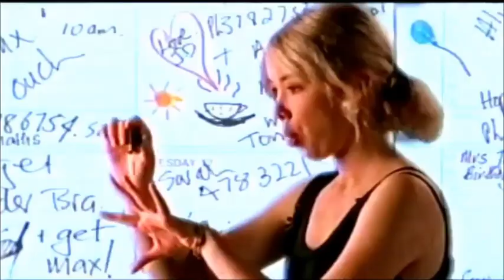TV Guide - Essential guides (1995)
Take a trip down memory lane with this classic television commercial from the mid-1990s for TV Guide, New Zealand's trusted weekly magazine for television listings.

First launched in 1983 as a section in NZ Truth newspaper, TV Guide became a standalone publication, providing us as Kiwis with essential information on local and international TV shows. Published by Stuff, this iconic magazine remains a staple in many New Zealand households.

Relive the nostalgia of 90s television with this retro ad, showcasing the importance of TV Guide in helping viewers plan their weekly viewing schedule.

Special thanks to YouTube channel KIWI AS TV for the use of this clip.

Subtitles available.